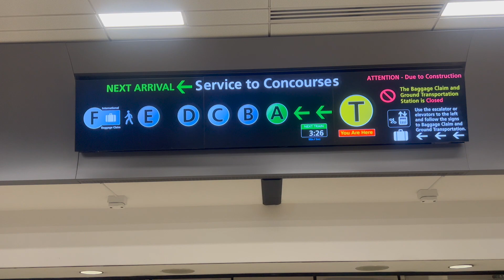IT’S BEEN A WHILE SINCE .. || PRODUCTIVE TWO DAY TRIP + TURNS || FLIGHT ATTENDANT LIFE || TISHAWN D.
Hey guysssssss, here’s to productive trips and great crews. Also, I worked a position I haven’t worked in forever. Enjoy ✈️.

Summer travel is in full effect. Please be kind to the aviation industry.

I hope you enjoy. Be safe, be kind and xoxo 😘.

Love,
T 🤍.

ALL VIDOES EXPRESSED ARE MY OWN AND THEY DO NOT REFLECT MY EMPLOYERS VIEWS || ALL MY FOOTAGE DID NOT JEOPARDIZE MY DUTIES